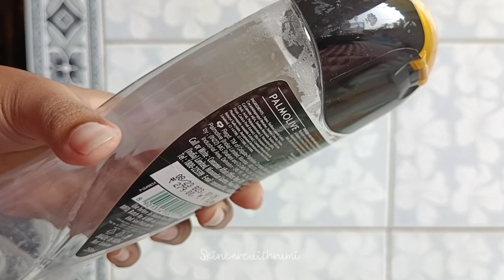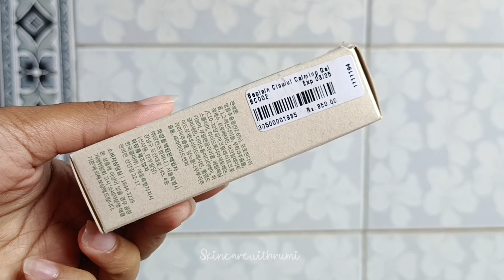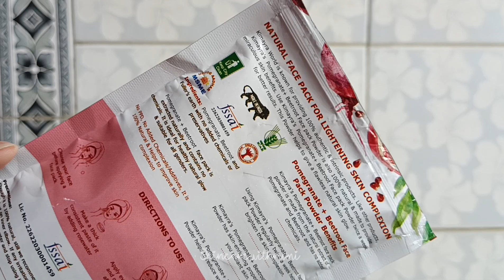Products recently I tried/ Dermaco Face Wash, Beplain Cica Calming Gel, Blue Heaven Lip Balm & More🌻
If you like this video then give it a big thumbs up and also comment, Share with your friends and family members, and if you haven't subscribe to my channel then do it now..and also press the bell icon 🔔 to be notified whenever I'll post new videos 🎦

Musician:Cheel